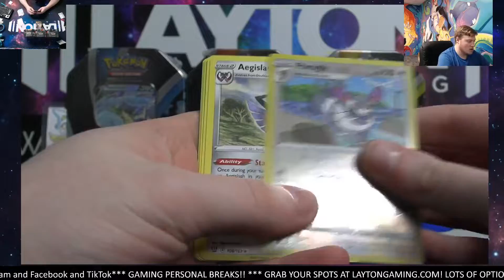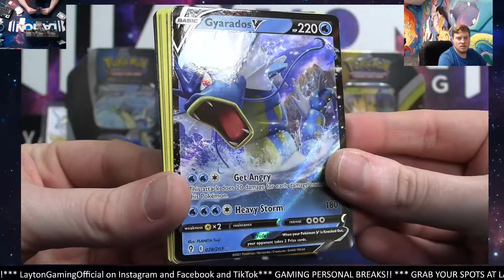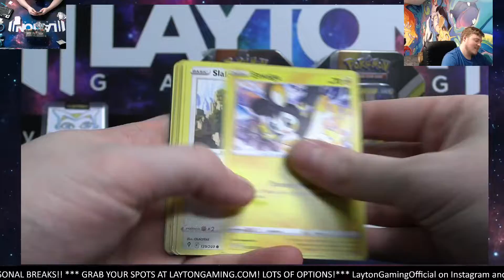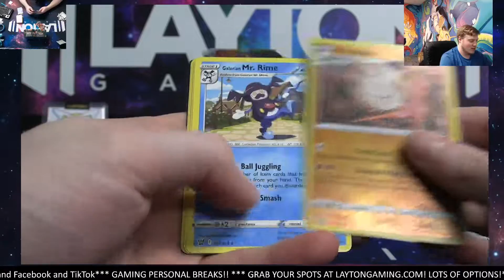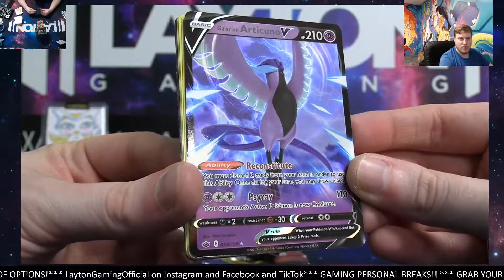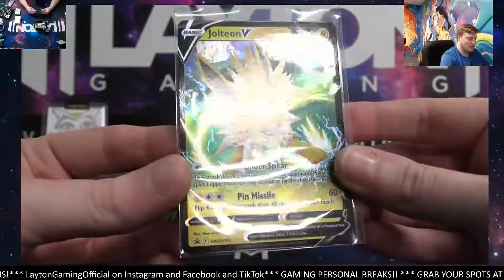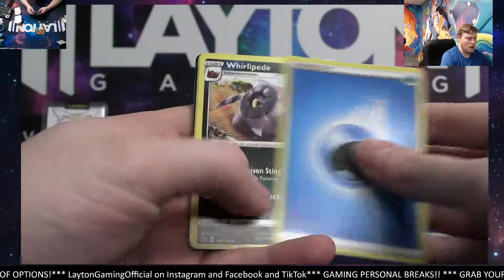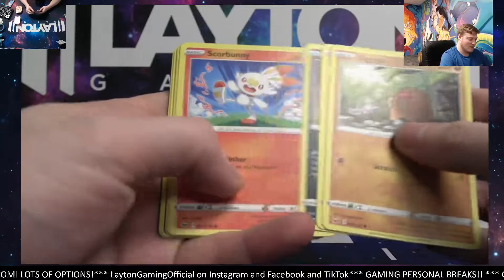Ripping a Pair of Evolving Skies Specials and 3 Eevee Tins a Vincent S